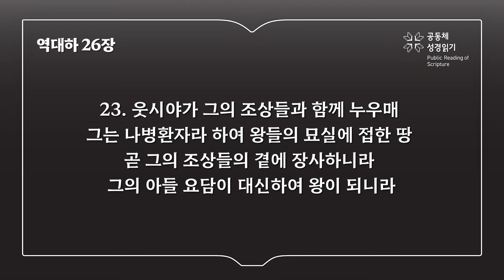역대하 26장 (개역개정)